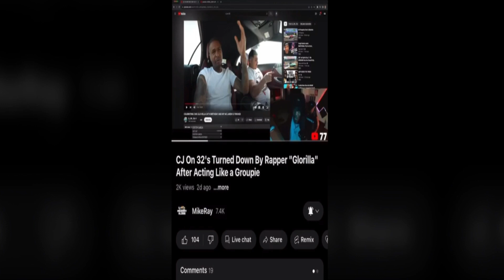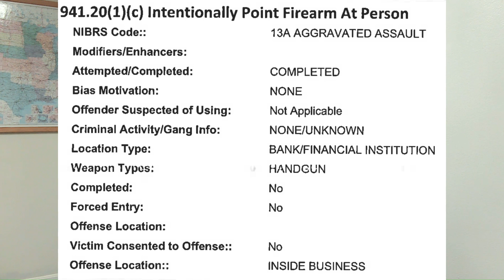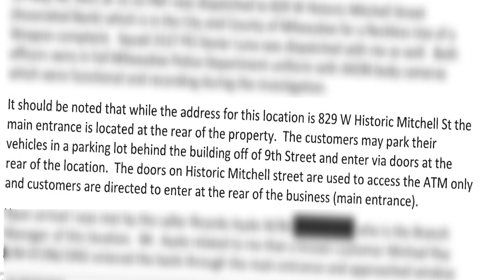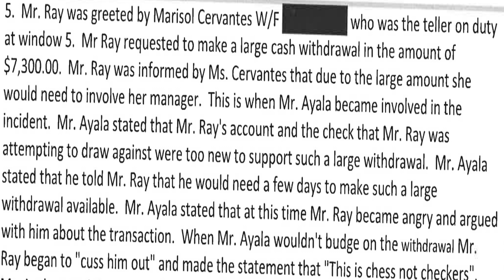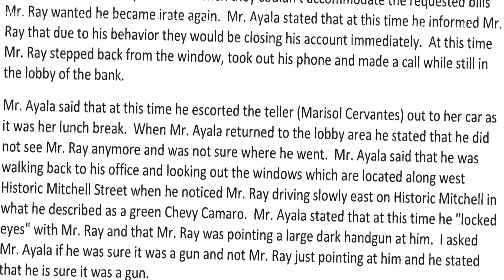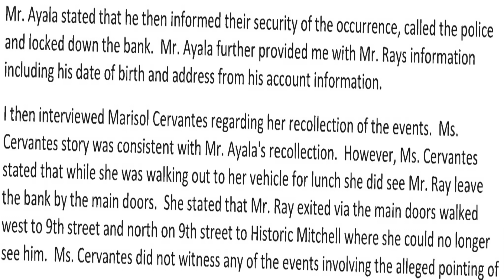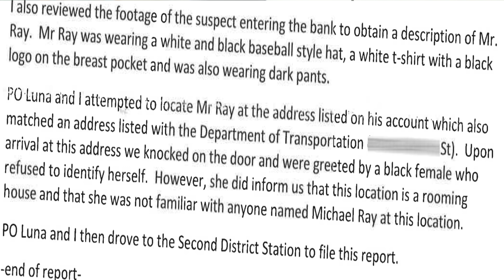Mike Ray: Bank Clash Ends in 911!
Mike Ray requested I expose something new about him. In 2021, an entire bank closed down due to his behavior. Let's investigate!